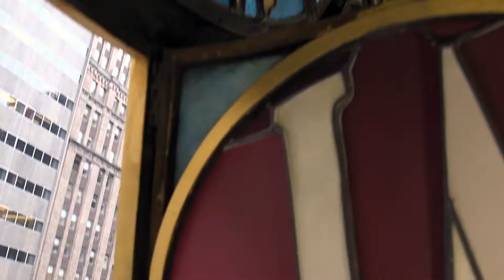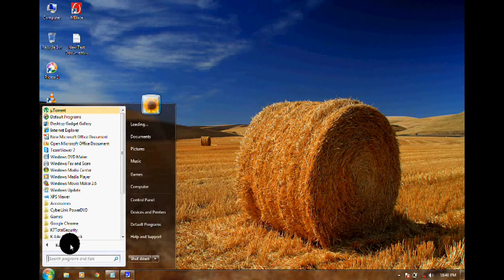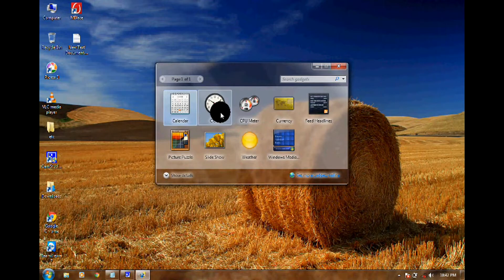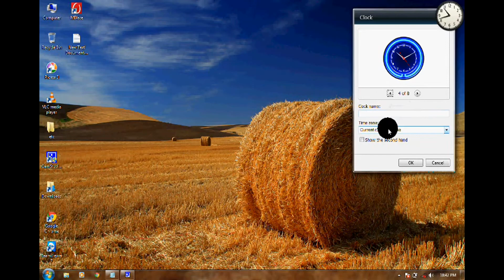clock : random videos and musics relating to the same general topic